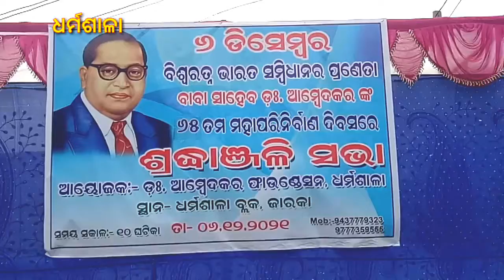ଧର୍ମଶାଳା ରେ ବାବା ସାହେବଙ୍କ୬୫ତମ ମହାପରି ନିର୍ବାଣ ଦିବସ ପାଳିତ ! News By Nirupama Jena ! 6/12/2021